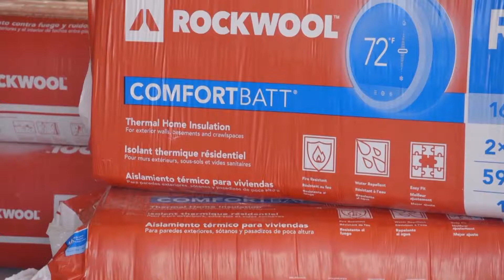Dr. Frank - ROCKWOOL Comfortbatt Insulation (b-roll)